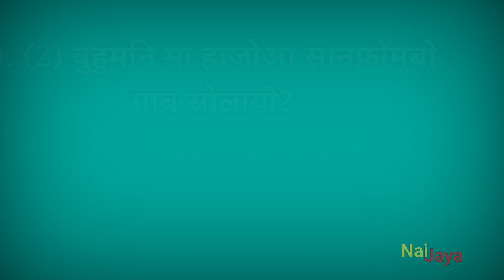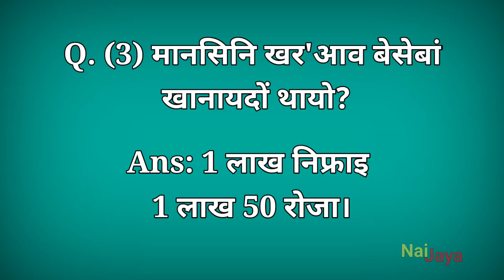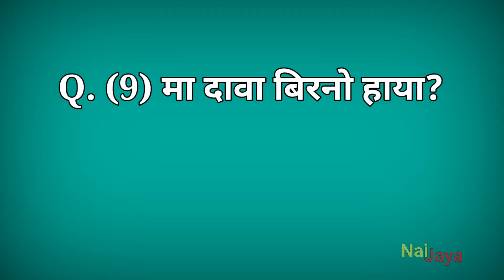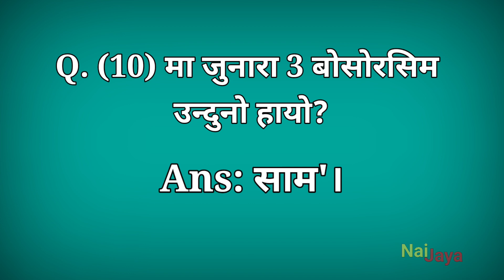ma junarni twiya gwtang gabni || world top 10 facts video || new bodo video 2021 || facts question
Your watching in the ma junarni twiya gwtang gabni || kanaiya besebang tayw || new bodo video 2021 || bodo facts questions ||

about this video: this is bodo facts questions answer video , world amazing questions of animals and humans body.

bodo video
bodo facts
facts video
facts questions
amazing facts questions
atwn bigyan
atwn bigyan video